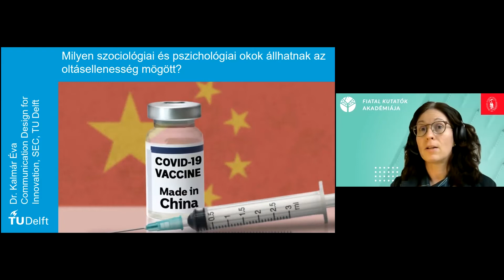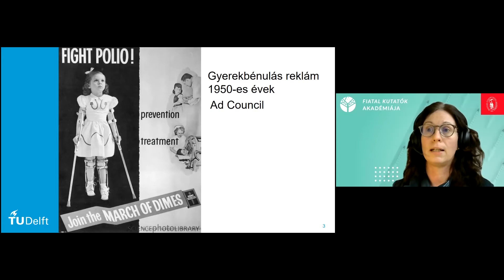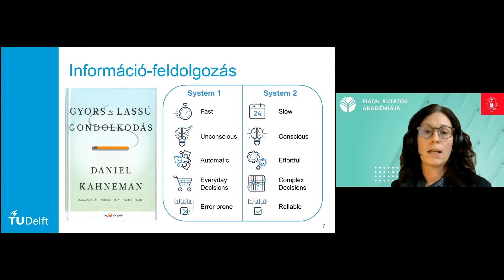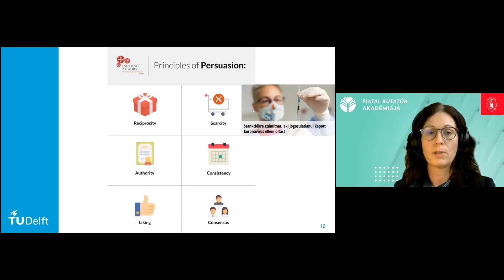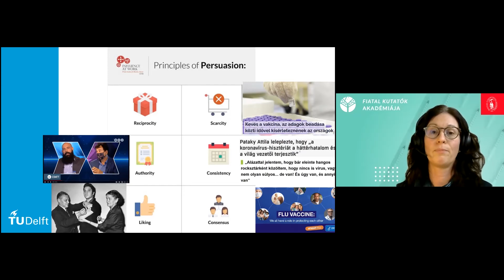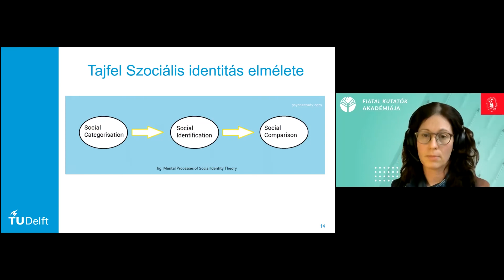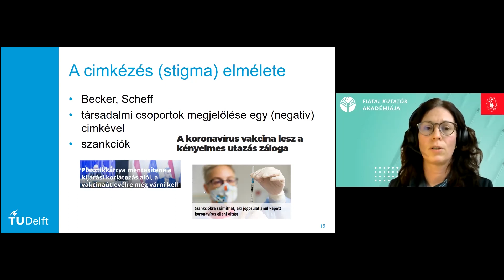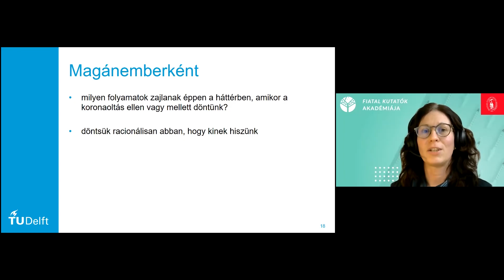Milyen szociológiai és pszichológiai okok állhatnak az oltásellenesség mögött? Kalmár Éva előadása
Kalmár Éva előadása a "Hitelesen a vakcinákról: A COVID-19-védőoltás, mint tudománykommunikációs kihívás" című, a Fiatal Kutatók Akadémiája által szervezett online rendezvényen hangzott el.